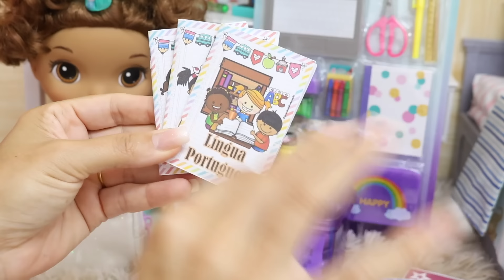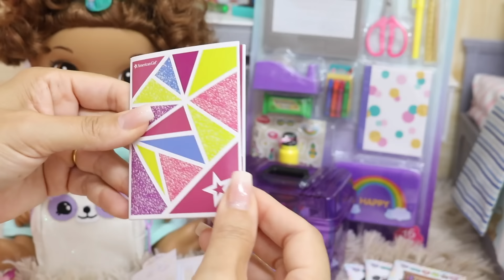MATERIAL ESCOLAR DA BABY ALIVE MANU | MUITA COISA FOFA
Oi amiguinhos, a baby alive Manu veio mostrar o seu material escolar 2024. Tem muita coisa fofa.